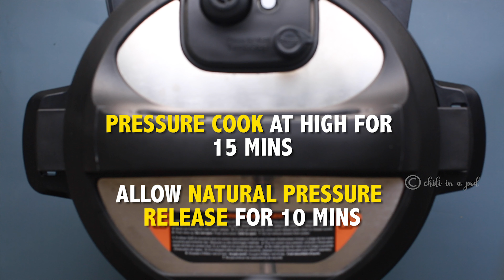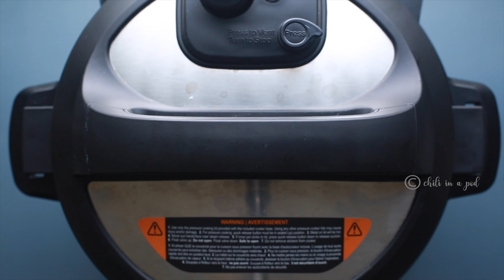Instant pot Mixed Dal Recipe | Panchmel Dal | Instant pot Dal recipes | ASMR Cooking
Servings: 4
Preparation time: 10 mins
Cooking time: 30 mins
Meal type: Lunch / Dinner
Spice level: Mild

Note - For vegan use cooking oil in the place of clarified butter

Ingredients

1/4 cup Toor dal / split pigeon peas
1/4 cup Chana dal / split bengal gram
1/4 cup Moong dal / split green gram
1/4 cup Urad dal / split black gram
1/4 cup Masoor dal / red lentils
1 medium size Onion, finely chopped
2 medium size Tomatoes, chopped
1/2 tsp Turmeric powder
1/2 tsp Mustard
1/2 tsp Cumin seeds
6 to 8 cloves Garlic, chopped
1 tsp Minced Ginger
3 Dry Red chili
3/4 tsp Chilli powder
1/2 tsp Coriander powder
A pinch of Asafoetida / Hing
1/4 tsp Garam masala
2 tbsp Coriander leaves
1 tbsp Ghee or Oil
1 sprig Curry leaves
Salt

Tempering: (optional)
1 tbsp Ghee or Oil
1/2 tsp Cumin
1/4 tsp Red chili Powder
2 Dry red chili

👨🏽‍🍳 Cooking Chili in a Pod recipes? 👩🏽‍🍳